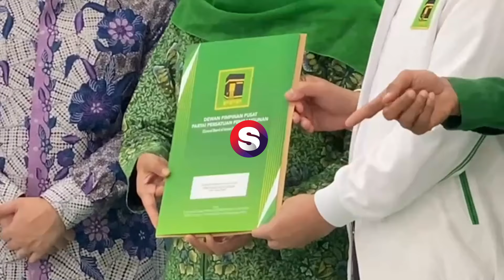Resmi Usung Khofifah-Emil di Pilkada Jatim, PPP: Seluruh Kader Akan Bekerja untuk Kemenangan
Partai Persatuan Pembangunan (PPP) resmi mengusung pasangan Khofifah Indar Parawansa dan Emil Elestianto Dardak di Pilkada Jawa Timur (Jatim). Khofifah didukung sebagai bakal calon gubernur dan Emil wakil gubernur.

Pengusungan KLhofifah-Emil Dardak sebagai Cagub-Cawagub Jatim itu ditandai dengan penyerahan surat rekomendasi oleh Pelaksana Tugas (Plt) Ketua Umum PPP Muhamad Mardiono kepada Khofifah dan Emil.